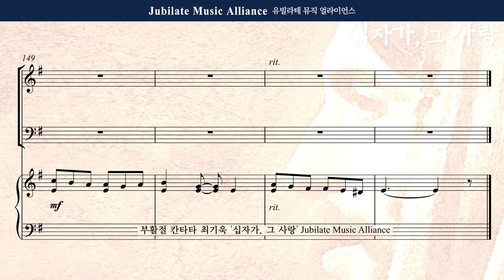[부활절 칸타타] 최기욱 '십자가 그 사랑'中 1. 종려나무 흔들며 찬양하세_1분 미리듣기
☀️부활절 칸타타 "십자가 그 사랑"☀️
[1. 종려나무 흔들며 찬양하세]

예수님의 예루살렘 입성에서 시작하여 최후의 만찬, 그리고 재판과
십자가 고난의 과정을 시간전개순으로 묘사하였습니다.
마지막 두 곡은 힘차고 밝은 곡으로 부활과 영광을 선포하는 곡 입니다.

"십자가, 그 사랑"은 십자가의 고난을 통과하여
부활의 기쁨을 누리길 원하는 모든 성도들에게 큰 선물이 될 것 입니다.